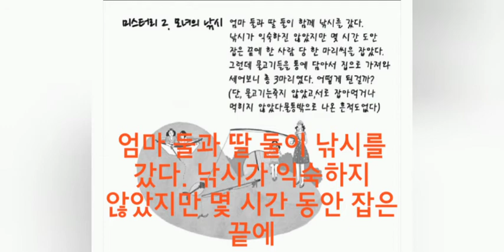퀴즈. quiz-엄마 둘과 딸 둘이 낚시를 가서 각자 1마리의 물고기를 잡았는데...(어른은 맞히는데 애들은 못 맞히는 문제)